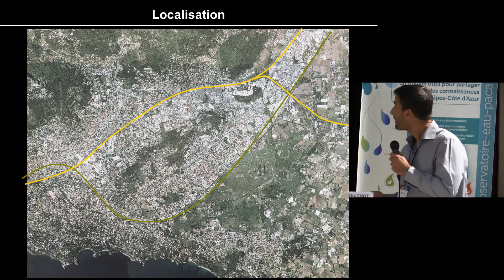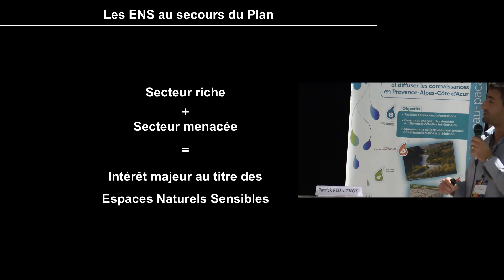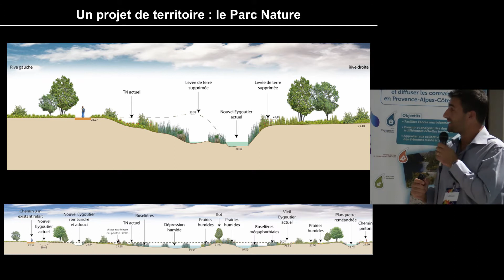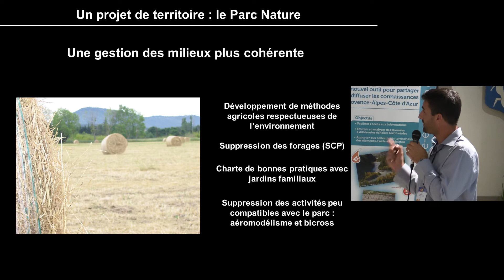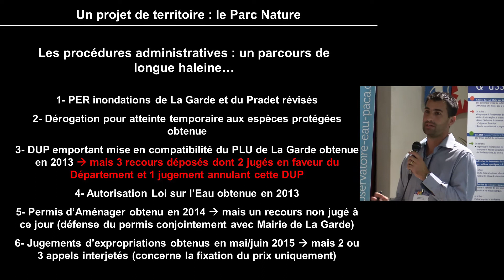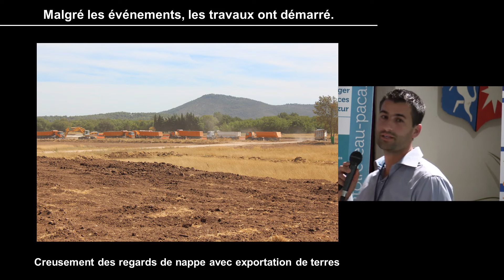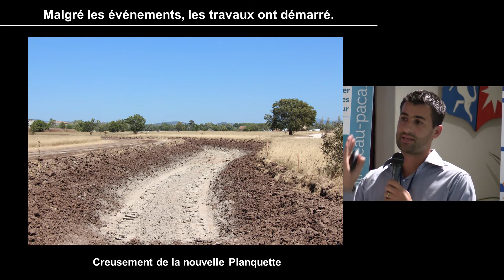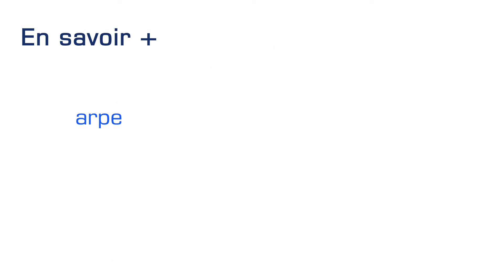Projet de Parc nature du Plan - Communes de La Garde et du Pradet 8/10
Patrick PEQUIGNOT # Conseil départemental du Var [83]

Rencontre "Prendre en compte l'eau dans les PLU et les SCoTs : un atout pour vos territoires".

Organisée par l'Observatoire régional de l'eau & des milieux aquatiques [OREMA], animé par l'ARPE

6 octobre 2015 # Meyrargues [13]